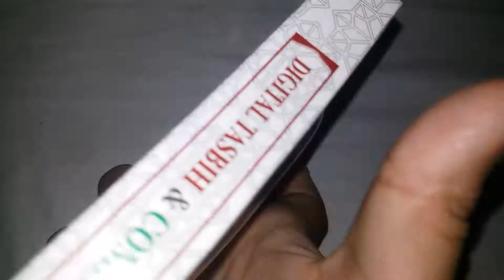Digital Tasbih & Compass 💖🌷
Musician: Rook1e